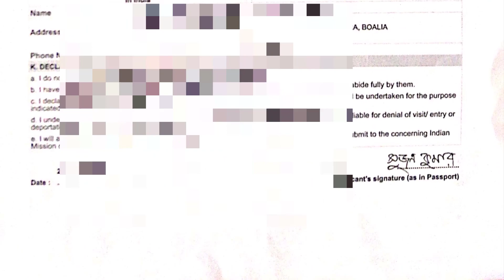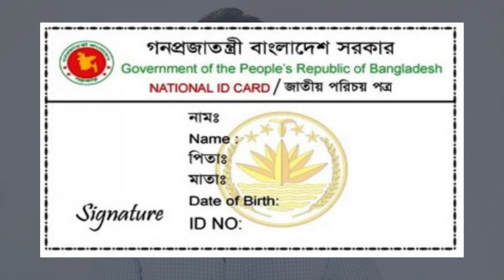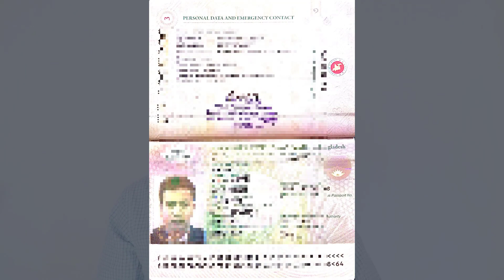ভারতীয় ভিসা করতে কি কি কাগজপত্র লাগবে এবং কিভাবে ফাইল সাজাবেন | Indian Visa Application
ভারতীয় ভিসার ফাইল যেভাবে সাজাবেন—
1. Online Visa Application form
2. NID Photocopy
3. Utility Bill Photocopy
4. Bank Statement or Dollar endorsement
5. Bank Check for Bank Statement
6. Profession Paper ( NOC/Trade License )
7. Passport Photocopy
8. Visa  Photocopy

ধন্যবাদ